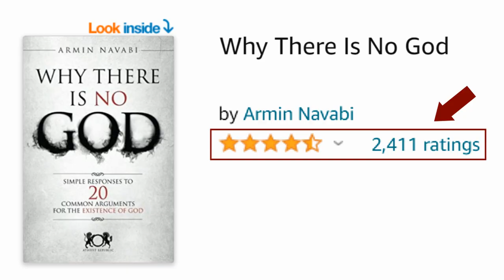How The Right-Wing Reacted To The Colorado Shooting